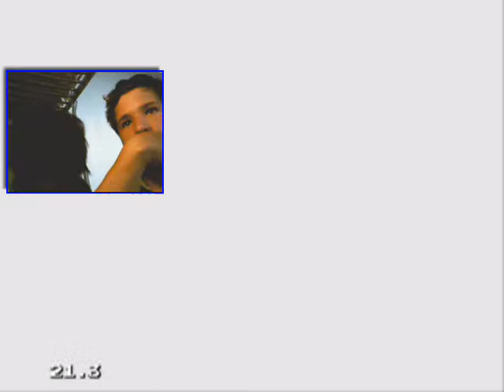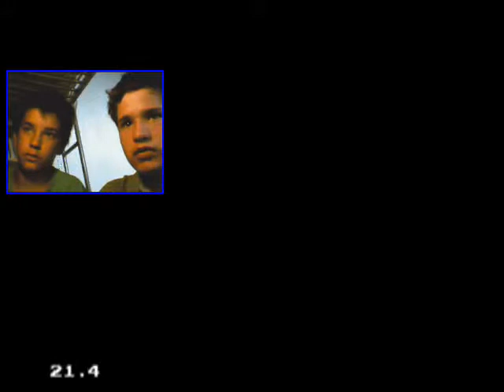power rangers the movie ///// los mejores megazors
en esta ocasión estamos con los nuevos megazors y zorvon todavía anda con un poquito de pelo entonces nos vemos en el próximo  video .